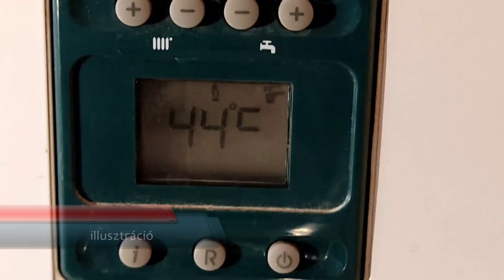Fűtés előtt mindig ellenőriztessük szakemberrel berendezéseinket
Biztonságos és ellenőrzött fűtőberendezéssel érdemes nekivágni a fűtési szezonnak. Az otthonunk és a testi épségünk megvédése érdekében a hő-és füst, valamin szén-monoxid jelző berendezések felszerelését is ajánlja Molnár Krisztina a Csongrád – Csanád Vármegyei Katasztrófavédelmi Igazgatóság szóvivője.